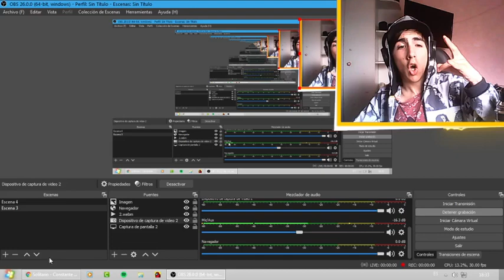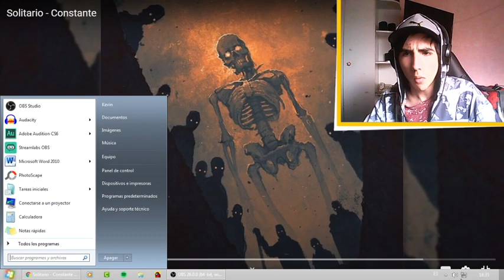Solitario - Constante - REACCION